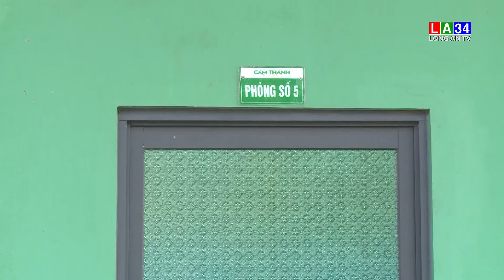Doanh nghiệp chăm lo đời sống cho người lao động